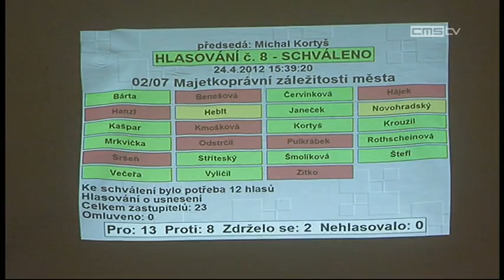Zastupitelstvo o prodeji pozemků i o dětských hřištích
Druhé zasedání Zastupitelstva Města Litomyšle roku 2012 se konalo 24.dubna v malém sále Smetanova domu. V majetkoprávní části zastupitelé odsouhlasili například odkoupení pozemkových parcel od soukromých subjektů za kupní cenu 300 Kč/m2 v lokalitě U Nemocnice pro výstavbu Domova pro seniory a bytových domů a souhlasili také s prodejem 3 a půl tisíce metrů čtverečních pozemků v průmyslové zóně firmě Jaroslav Flach pro výstavbu administrativní budovy, vzorkové prodejny a skladu. Cena: 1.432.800 Kč.